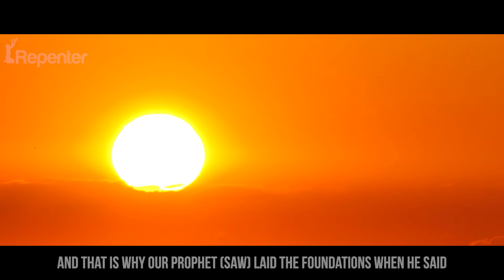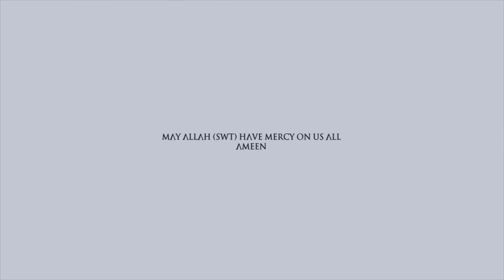Distance Yourself From Hell! | The Silent Repenter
Sheikh Yasir Qadhi on how to distance yourself from hell!